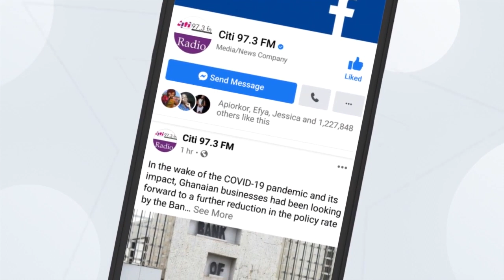ABC News hasn't applied for digital TV license - Gabby Otchere-Darko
A leading member of the governing New Patriotic Party, Gabby Otchere-Darko has dismissed claims that ABC News, owners of Asaase Radio, has applied for a license to operate a TV channel on Ghana's Digital Terrestrial Television platform.

He, therefore, says claims that GBC has been asked to reduce its channel on the DTT platform to make way for Asaase TV is false.